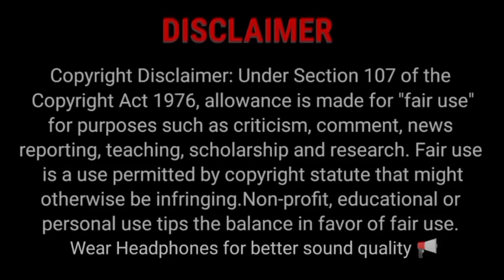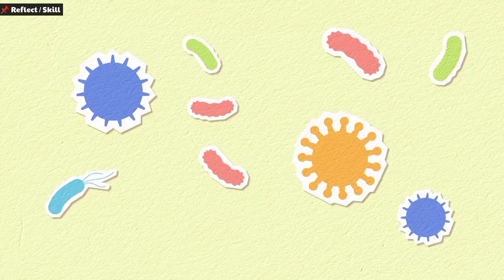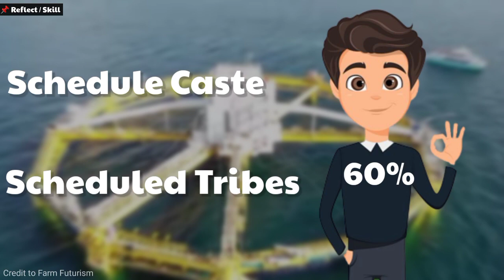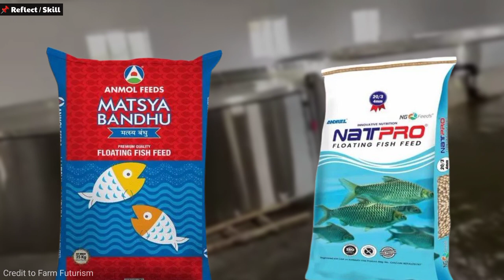Cage Culture fish farming in India l What is Cage Culture in Aquaculture l Reflect Skill l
What is Cage Culture in Aquaculture
What is difference between Pen and Cage Culture
What are the three disadvantages of Cage Culture
What are the four types of Cages
केज कल्चर फार्मिंग क्या होती है
केज कल्चर फार्मिंग कैसे किया जाता है
केज कल्चर फार्मिंग कहां कहां किया जा सकता है
केज कल्चर फार्मिंग में कितना फायदा मिलता है
केज कल्चर फार्मिंग में परमिशन कैसे लें
केज कल्चर पार्किंग में कितनी सब्सिडी मिलती है
तेज कल्चर फार्मिंग में महिलाओं पर कितनी सब्सिडी मिलती है
केज कल्चर फार्मिंग में पुरुषों पर कितनी सब्सिडी मिलती है
केज कल्चर फार्मिंग में कितनी सब्सिडी मिलती है
केज कल्चर के लिए स्ट्रक्चर कहां से बनवाएं
खेत कल्चर में स्ट्रक्चर कहां से बनवाएं
केज कल्चर के लिए फीड कहां से लाएं